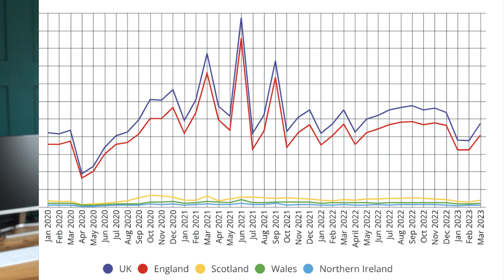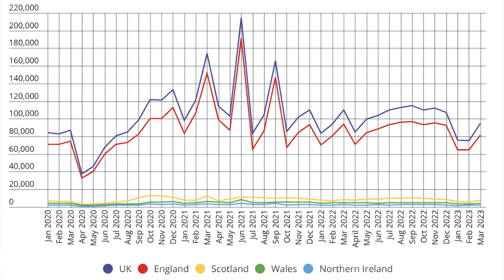What’s Happening to UK House Prices? UK Property Market Crash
Today, we are looking at what is happening with UK house prices, whether they are rising or falling plus, with the Bank of England expected to raise interest rates again, we’ll touch on what impact this will have on house prices moving forward.